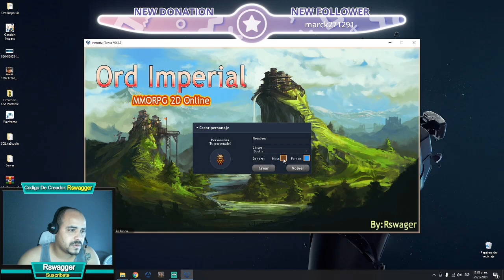Ord Imperial Nuevo MMORPG Busca Players Para Prueba!